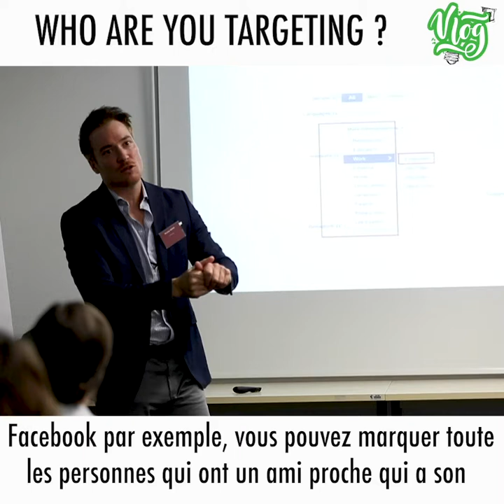Smart Corner, Agence Marketing à Montreux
BIG DATA isn’t as scary as you think. With a little know how it’s childs play to create interest in your business or job search! whenlifegivesyoulemons🍋

Smart Corner est une agence marketing basée à Montreux et à Leysin. Notre spécialisation: le marketing digital - marketing de contenu - inbound marketing - créations de site web - production vidéos - stratégie marketing. Nous sommes dédiés aux PME en Suisse romande.